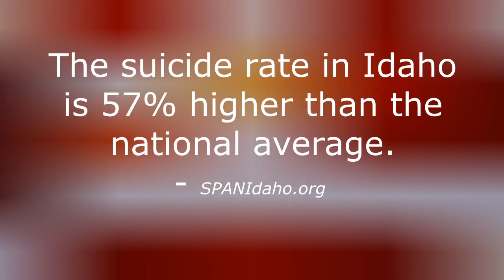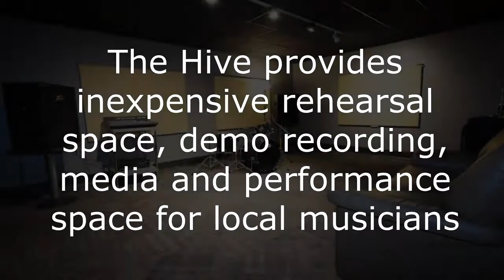BoiseHiveVideo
Boise Hive Mission Video